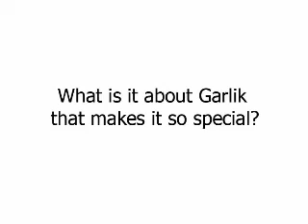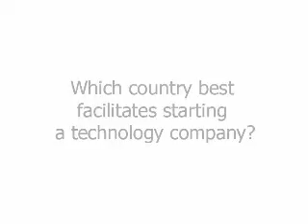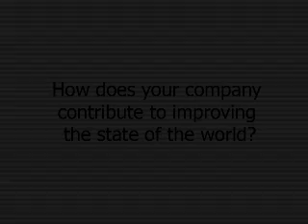Technology Pioneer 2008 - Tom Ilube (Garlik)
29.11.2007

Tom Ilube, Chief Executive Officer of Garlik on being selected as Technology Pioneer 2008 by the World Economic Forum.